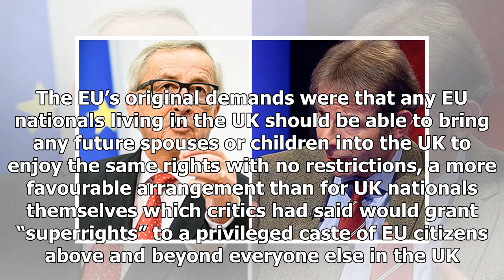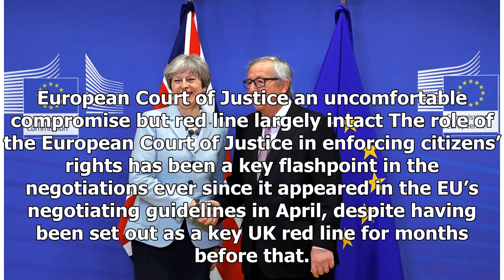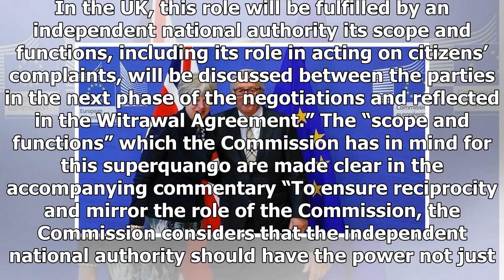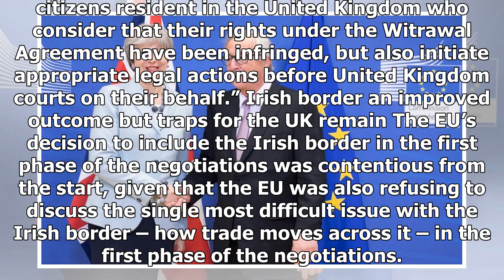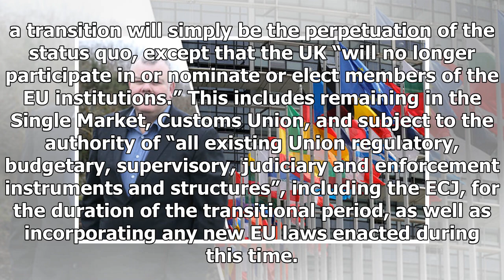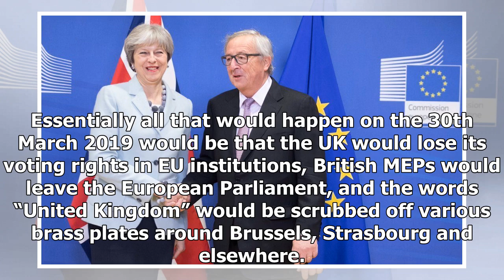Latest News 365 - The UK-eu deal says nothing and is good for you?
Latest News 365 - Latest News 365 - The UK-eu deal says nothing and is good for you?

After a dramatic week of of lastminute negotiations between Brussels, London, Belfast and Dublin, the UK and the EU have finally reached agreement on ‘phase one’ of the Brexit talks. Theresa May and David Davis flew to Brussels in the early hours of Friday morning where JeanClaude Juncker decreed that “sufficient progress” had been made on the first phase of talks, all before most people in the UK had even got up. The European Commission has now formally recommended that the European Council of ...